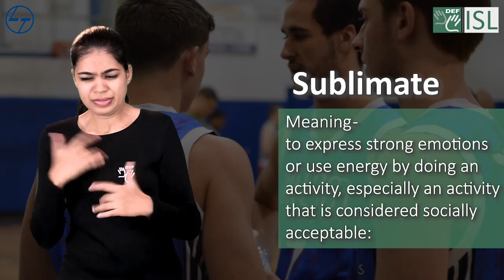Sublimate (verb) Word of the Day January for 27th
Sublimate (verb)

Meaning - to express strong emotions or use energy by doing an activity, especially an activity that is considered socially acceptable:

Sentence - Hostile feelings and violent responses often seem to be sublimated into sporting activities.